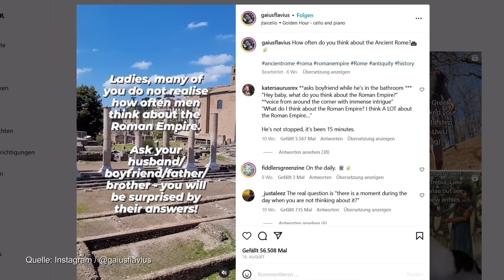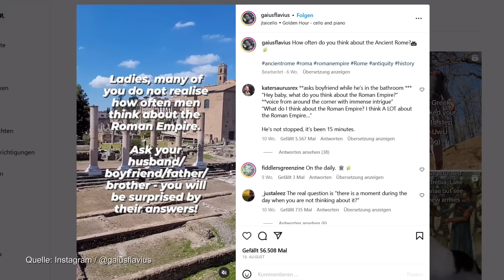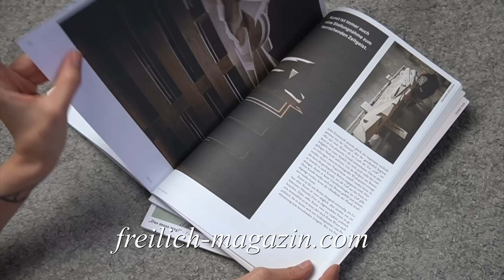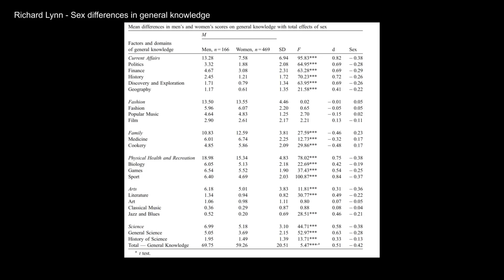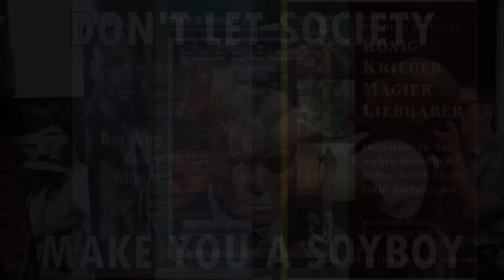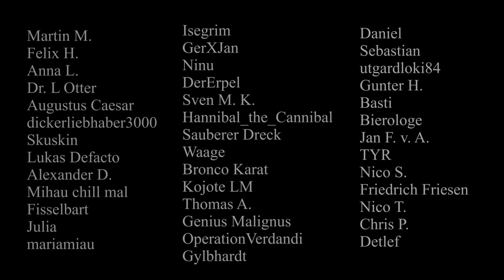Was der Roman Empire Trend wirklich bedeutet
Lied: STRLGHT, ROONIN - BACK2BACK